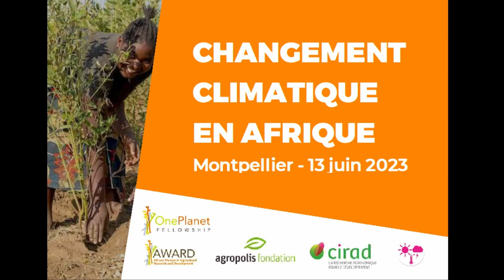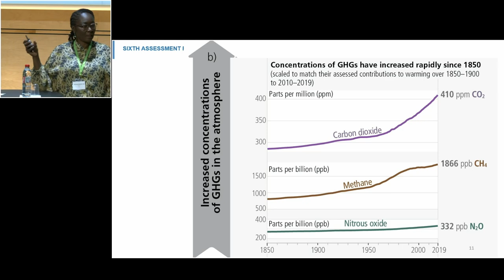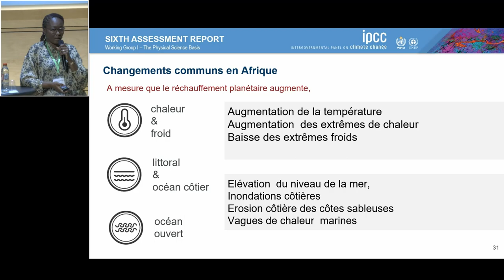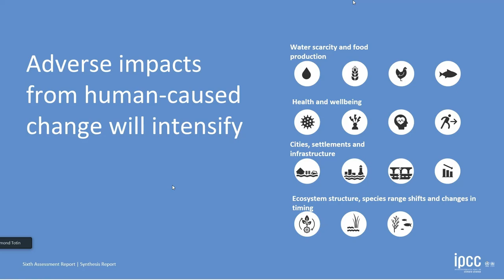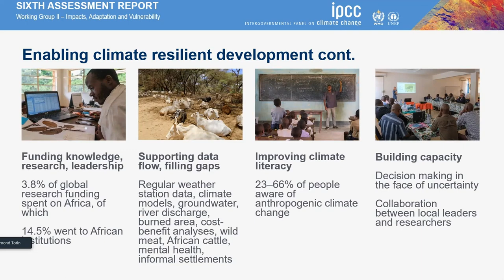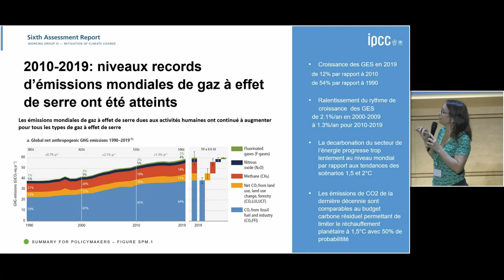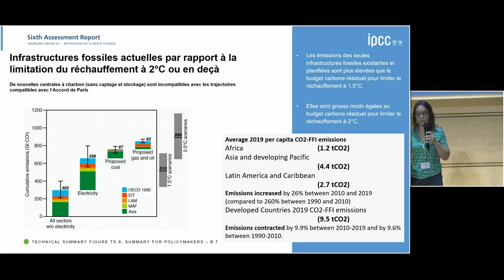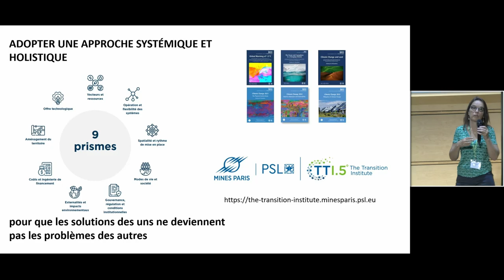Changement climatique en Afrique, table ronde avec 3 auteurs du GIEC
Cette conférence « Changement climatique en Afrique » était organisée le 13 juin dernier par Agropolis fondation et le Cirad. Trois autrices et auteurs du GIEC se sont exprimés sur ce qu’ils qualifient d’injustice environnementale.

- Aida Diongue Niang, Météorologue et conseillère technique à l’Agence nationale de l’aviation civile et de la météorologie (ANACIM) au Sénégal et auteur au sein du Groupe I du GIEC (Principes physiques et écologiques du changement climatique)

- Edmond Totin, Maître-assistant à l’Université nationale d’agriculture du Bénin et auteur au sein du Groupe II du GIEC (Impacts, vulnérabilité et adaptation au changement climatique)

- Nadia Maïzi, Directrice du Centre de Mathématiques Appliquées de Mines ParisTech et auteur au sein du Groupe III du GIEC (Moyens d’atténuer le changement climatique)

Cet événement était organisé dans le cadre du Programme One Planet Fellowship (OPFP), co-financé par la Commission Européennen et Agropolis Fondation.